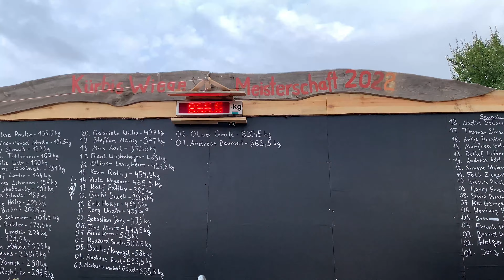Asparagus and Erlebnishof Klaistow